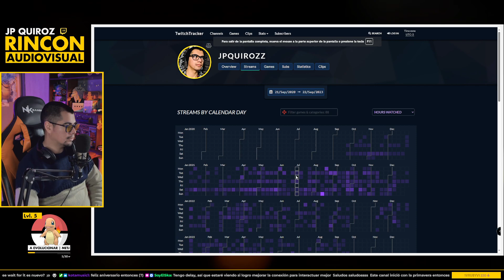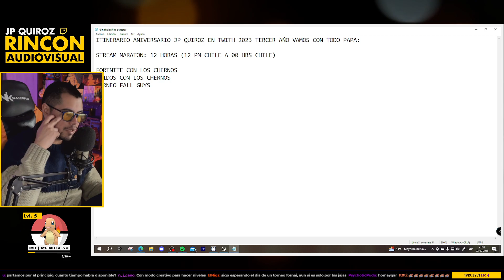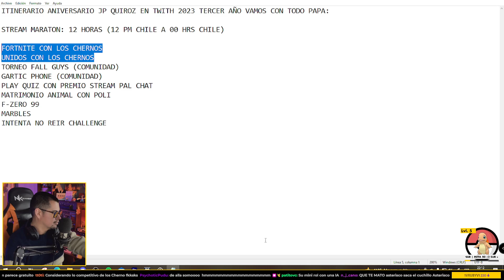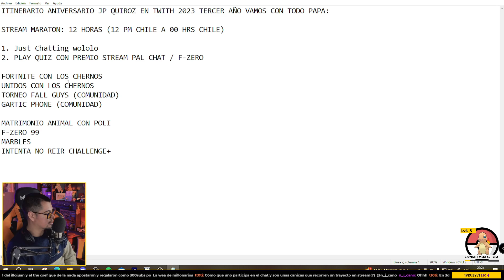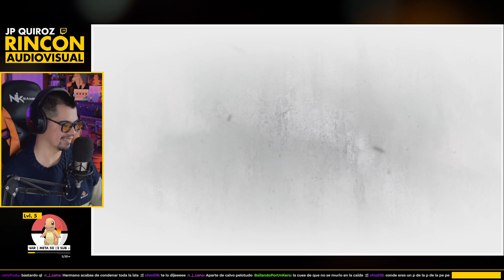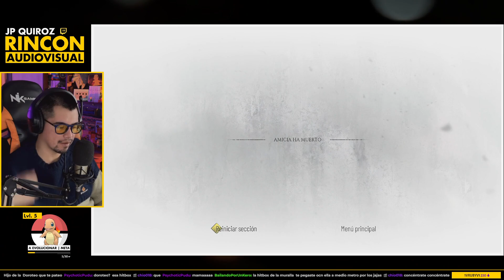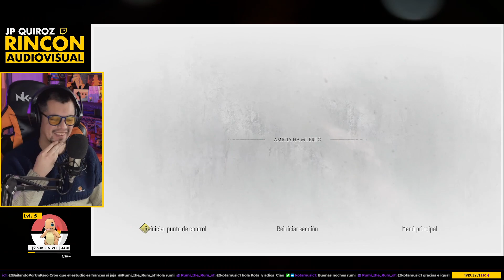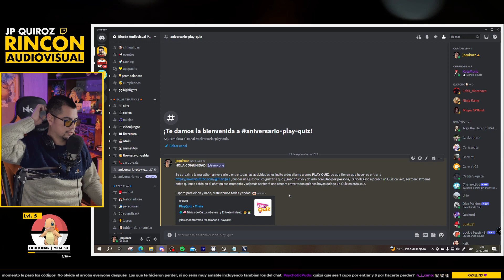RATA JUEGO 2 🐀🍷 | A Plague Tale: Requiem | Parte 08 | Mañana ANIVERSARIO!